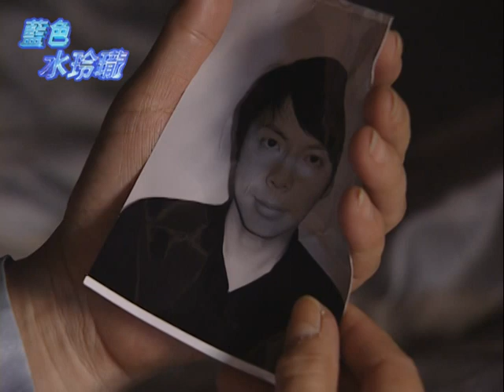藍色水玲瓏 EP249｜魚鱗鬼上身(下)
▪️ ▫️ ◾️ 藍色水玲瓏Taiwan Mystery 每週六中午、半夜12點更新▪️ ▫️ ◾️

水育萬物，如影隨形；喜怒哀樂，粒粒晶瑩。天高地厚，堪嘆古今情不盡；癡男怨女，可憐陰陽債難清。鏡花水月情，玲瓏剔透心。看盡乾坤浮雲眾，輝映「藍色水玲瓏」。